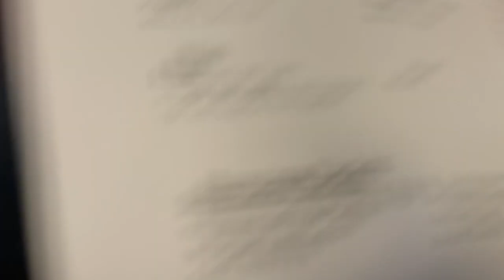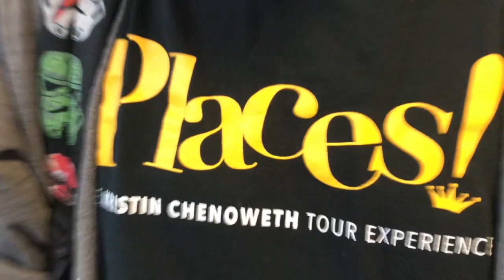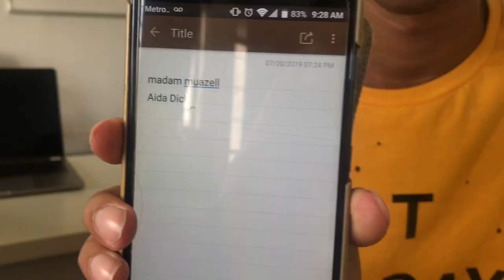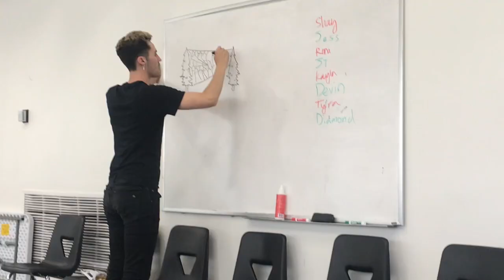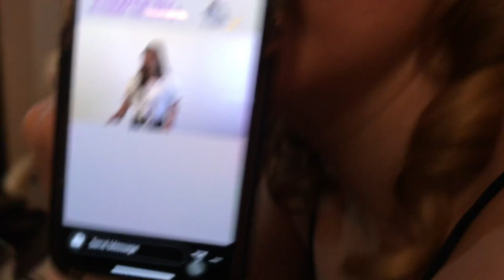AMDA 7TH SEM. WEEK TWELVE 9/9/15 - 9/14/19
WE ARE 2 WEEKS FROM THE SHOW!!! Not gonna lie guys week 12 was a complete blur. I was editing this and totally don’t remember anything lol. I’ve also added a new segment called question of the week and this weeks was Dasani water vs. Arrowhead water and y’all it got HEATED

tyrabless

tyrablesss